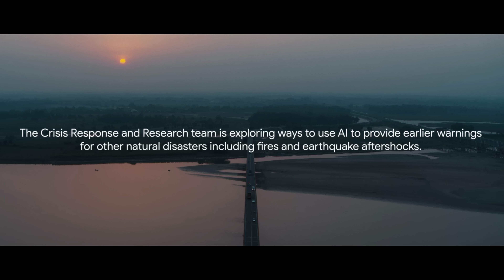When Rivers Rise: How AI is helping predict floods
A team of engineers from Google's Crisis Response team is using machine learning to develop a more accurate and reliable flood forecasting system for countries that need it most.

Learn more about how AI and other technology is being used to help provide people with more accurate crisis alerts.